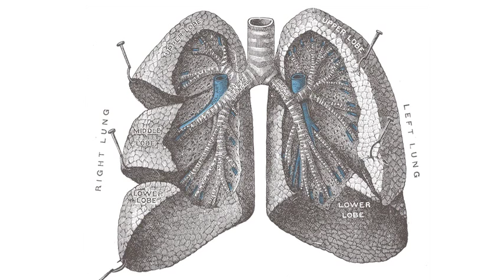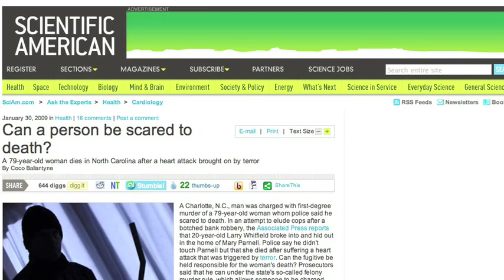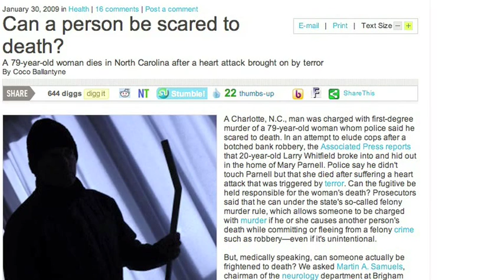Pyrenean Ibex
Joanne Colan discusses news from around the world.

Originally aired February 4th, 2009.